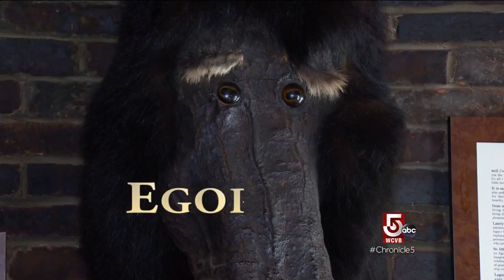The timeless appeal of covered bridges